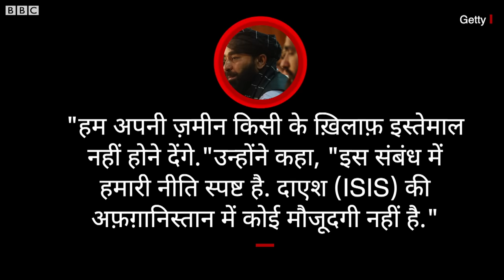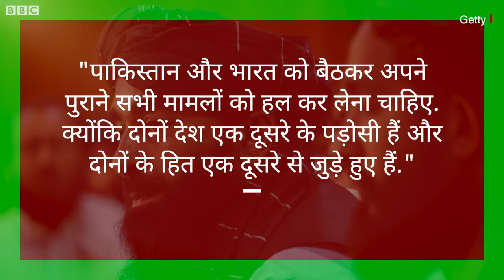Afghanistan Crisis: Kashmir और India-Pakistan रिश्तों पर क्या बोला Taliban? (BBC Hindi)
तालिबान के प्रवक्ता जबीबुल्लाह मुजाहिद ने 'पाकिस्तान को तालिबान का दूसरा घर' बताया है. पाकिस्तानी न्यूज़ वेबसाइट एआरवाई न्यूज़ टीवी के मुताबिक़, मुजाहिद ने बुधवार को कहा कि पाकिस्तान दूसरा घर है और अपने घर के ख़िलाफ़ कुछ नहीं होने देंगे. एआरवाई न्यूज़ टीवी को दिए एक विशेष इंटरव्यू में मुजाहिद ने अफ़ग़ानिस्तान में चरमपंथी संगठनों की उपस्थिति, भारत प्रशासित कश्मीर और इस्लामिक स्टेट से लेकर भारत-पाकिस्तान संबंधों पर भी अपनी राय रखी. मुजाहिद ने अफ़ग़ानिस्तान में इस्लामिक स्टेट और तहरीक-ए-तालिबान (पाकिस्तान) के मुद्दे पर कहा, "हम अपनी ज़मीन किसी के ख़िलाफ़ इस्तेमाल नहीं होने देंगे."

रिपोर्ट: टीम बीबीसी
आवाज़: भरत शर्मा
वीडियो एडिटिंग: दीपक जसरोटिया